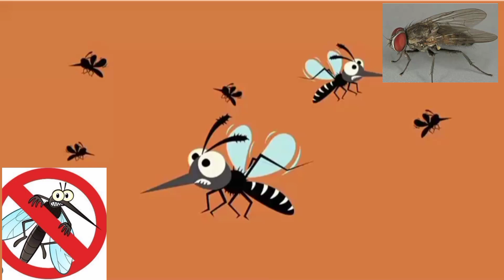How to get rid of Mosquitos At Home|Flies and Mosquito Flee from your House with this way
food ki duniya with sh brought you easy homemade remedies
sharing with natural home remedies to get rid of mosquitoes, home remedy, DIY mosquito mosquitoes natural, mosquito repellent, natural mosquito killer, home remedy for mosquitoes.